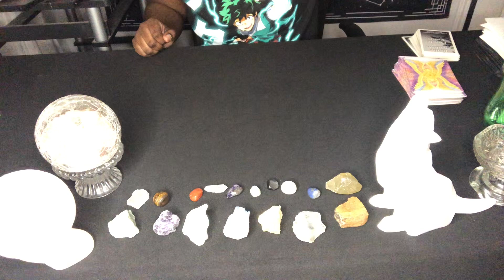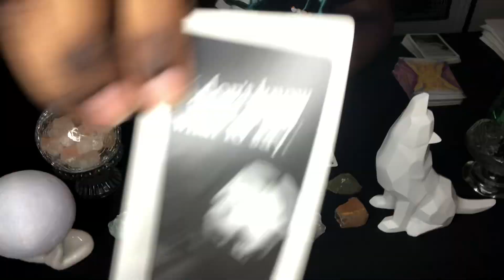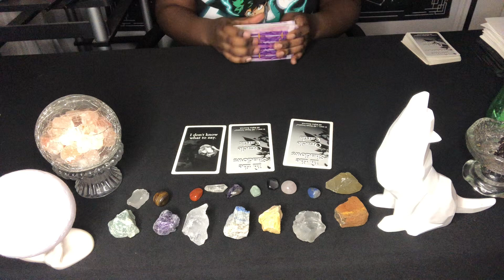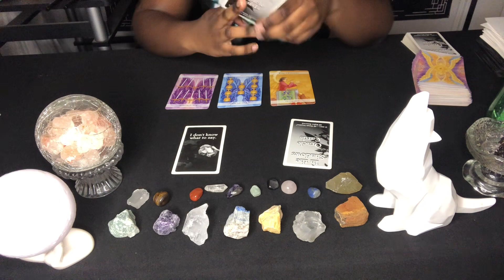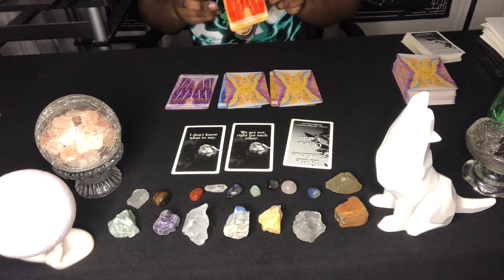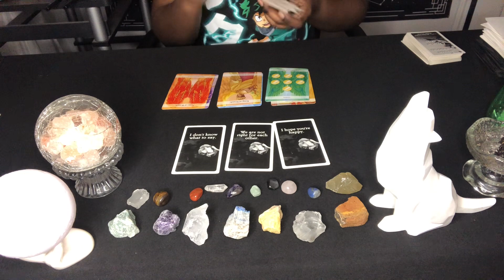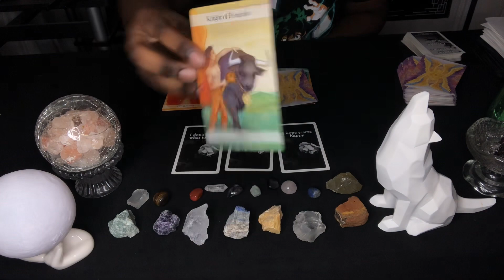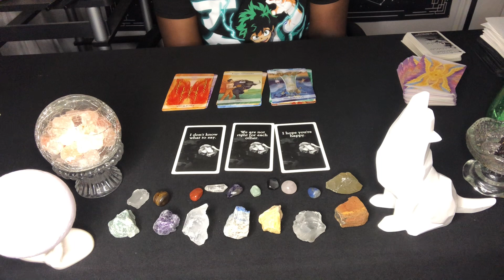SCORPIO ♏️ WHAT YOUR EX IS FEELING RIGHT NOW😮‍💨LET’S EXPLORE THEIR ENERGY🫣💯🙏🏾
‼️MAJOR UPDATE ‼️